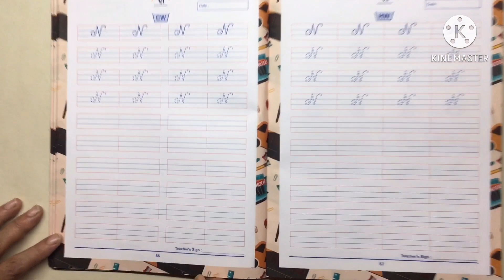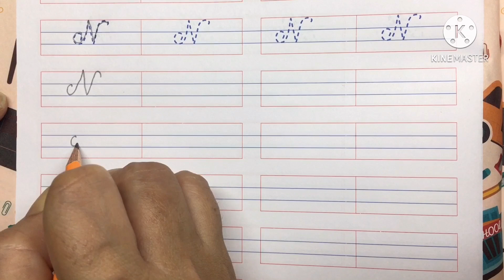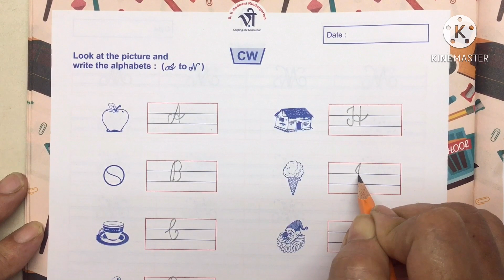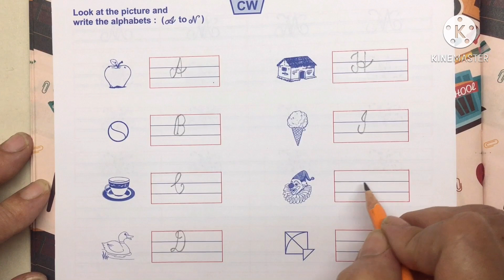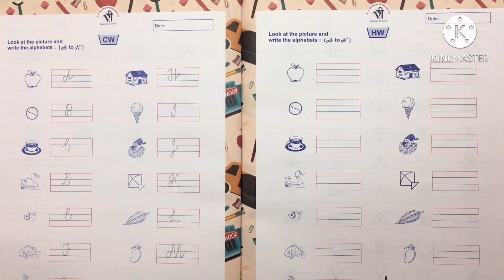English For Class Sr. Kg. | Capital Cursive N & Revision of A TO N By. Jigisha Miss